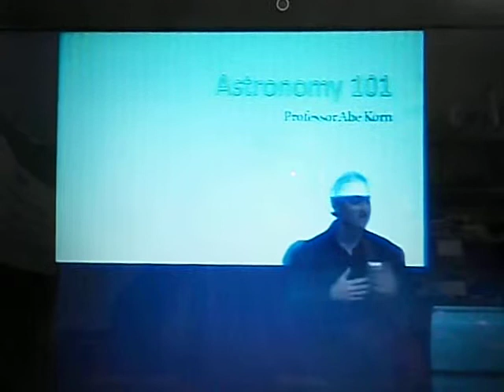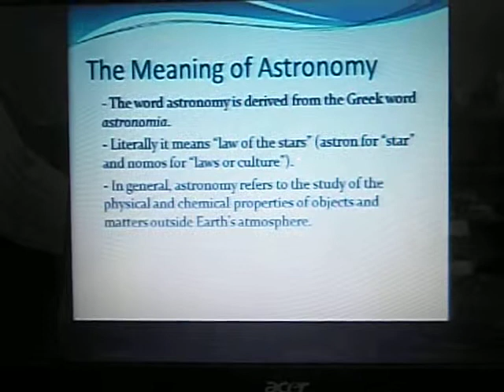Dr. Abe Korn - Lecturing to over 1200 attendees on one of many different cruise ships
This is the beginning of my lecture; the 1st one minute. The lecture was held in largest theater on ship. The audience was comprised of 1200 attendees. This is just one of hundreds of lectures I do annually abroad cruise ships, as well as, on land for various organizations.